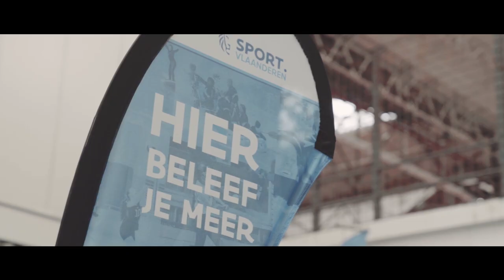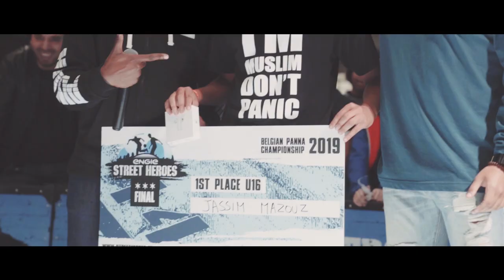Aftermovie | Engie Street Heroes Final 2019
Official Aftermovie
Engie Street Heroes Final 2019
12/10/19
Kanal - Centre Pompidou